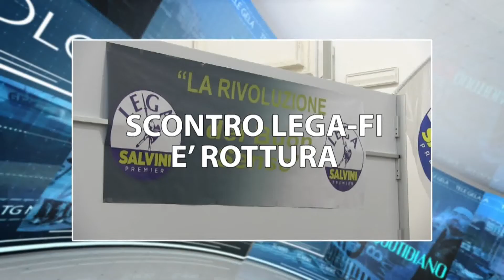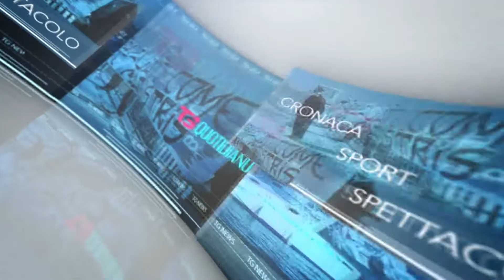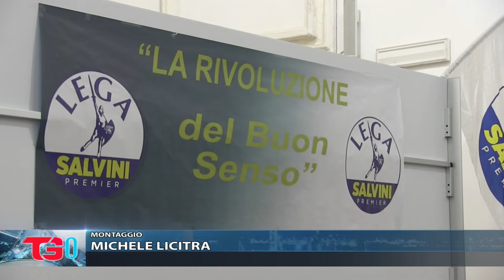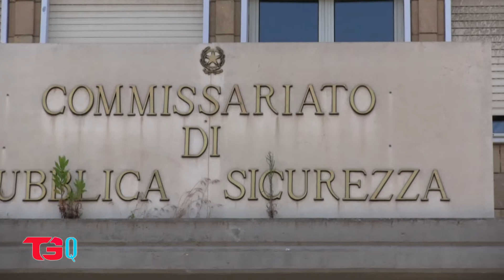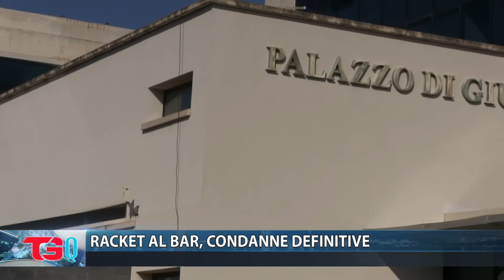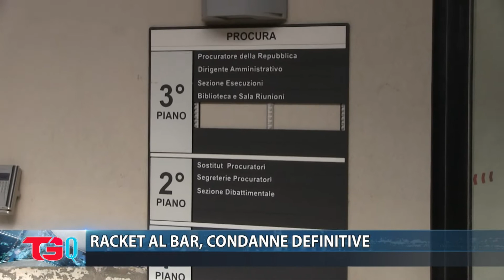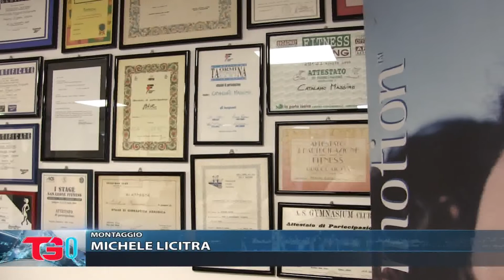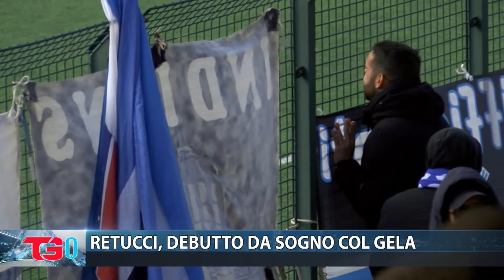TG QUOTIDIANO 14.01.2019